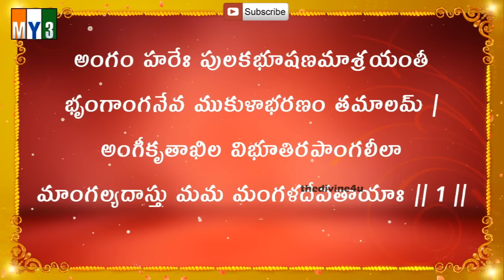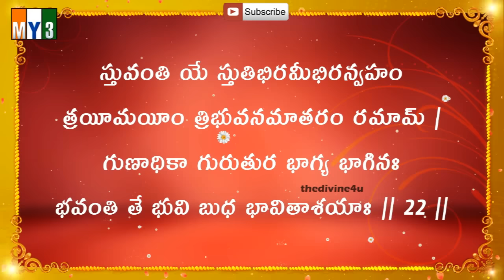Kanakadhara Stotram Telugu Lyrics - Raghava Reddy | శ్రావణ శుక్రవారం వినాల్సిన పాటలు